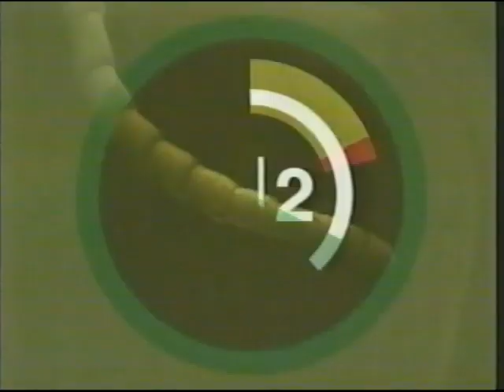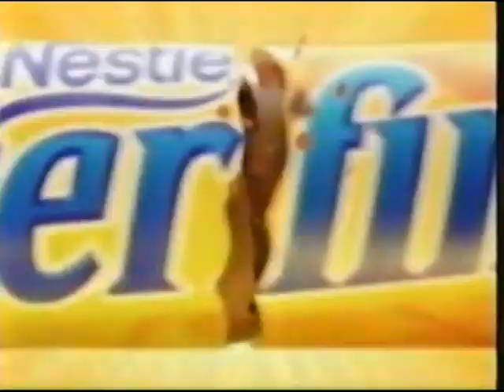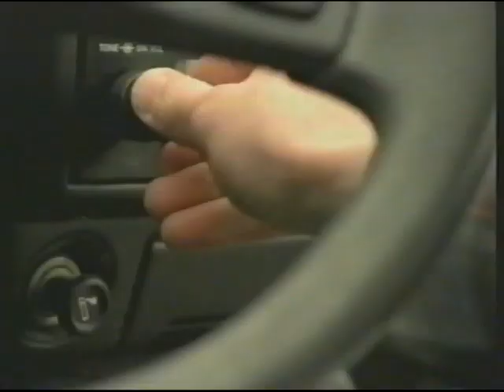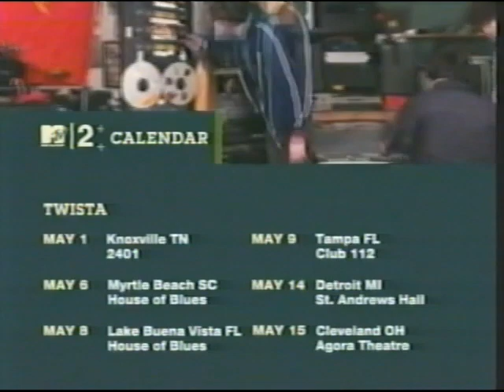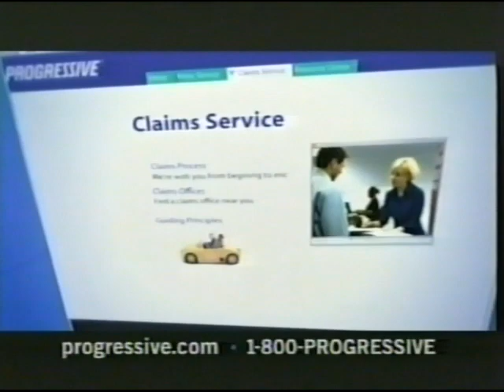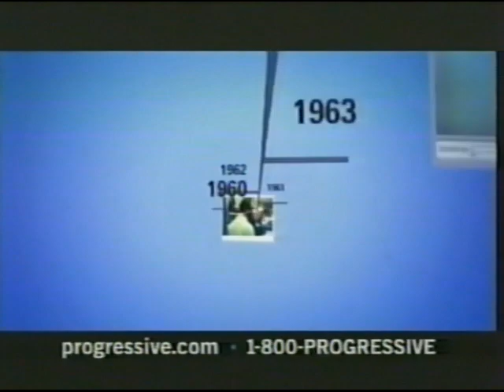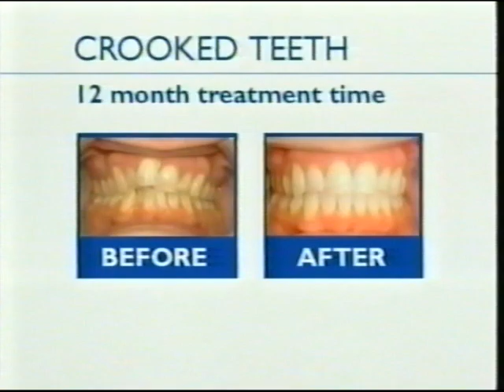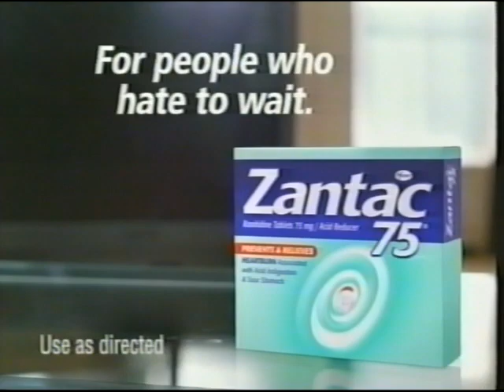2004 commercial breaks MTV2 April 2004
Mid 2000s commercials compiled from 2 Beavis & Butthead reruns on MTV2 around April 2004.

Contains:

bumper; Subterranean on MTV2; Mean Girls trailer; Butterfinger free music downloads; Lipton Brisk sweepstakes; Mia Hamm for Doritos Rollitos; Geico; McDonalds Dollar Menu; Van Helsing trailer; MTV2 Sucker Free Sundays; Saturn Ion; Pantene Pro V; Schick Quattro; Clean & Clear; 7up; Velvet Revolver CD; US Army 1; MTV2 Calendar

bumper; Headbangers Ball on MTV2; Franz Ferdinand CD; Bengay patch; Splinter Cell Pandora Tomorrow on XBox; Reebok Classics at Foot Locker; Schick Quattro 2; US Army 2; Acuvue Advance contacts; Progressive Insurance; CMT award show with Dolly Parton; MTV 2004 Choose or Lose; Drowning Pool CD; Invisalign; Voom HDTV service; University of Phoenix Online; and Zantac 75

Transfer from vhs recorded around April 2004